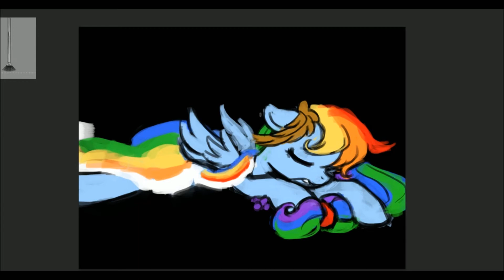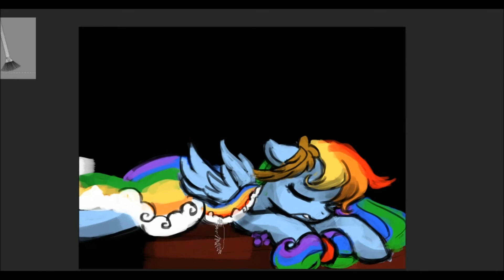(45minutechallenge) rainbowdash gala